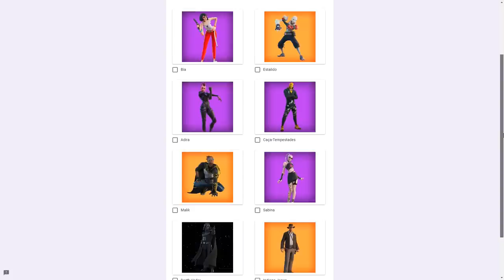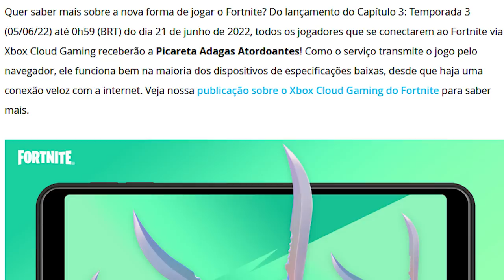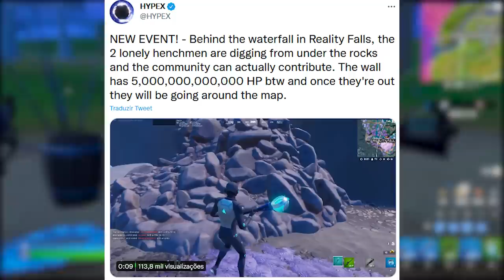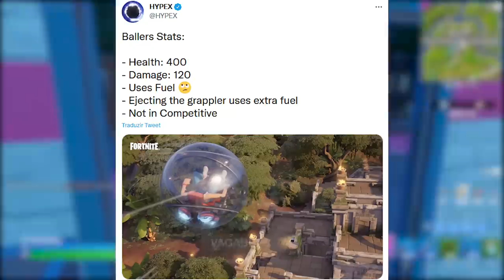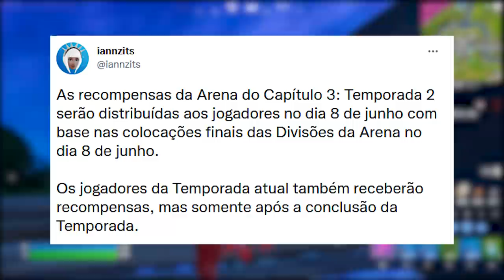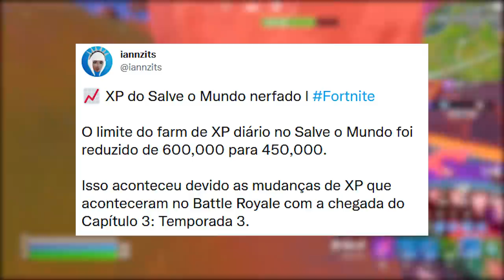FORTNITE - PICARETA GRÁTIS AGORA, SALVAR CAPANGAS EVENTO e MUDANÇAS XP?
Fala gurizada, nesse vídeo comento sobre picareta grátis no Fortnite, ajudar capangas, mudanças xp e mais. Espero que gostem :)

Programa para editar: Adobe Premiere